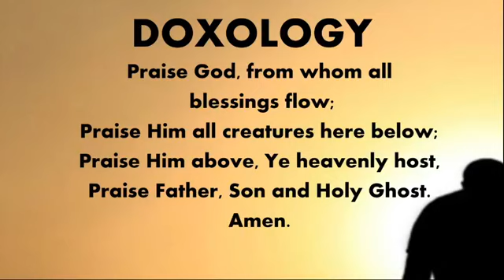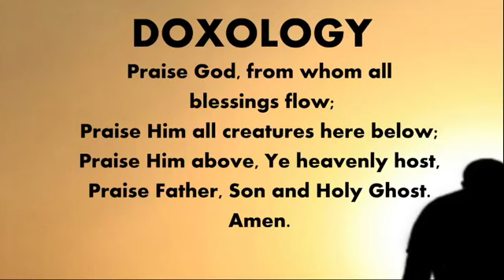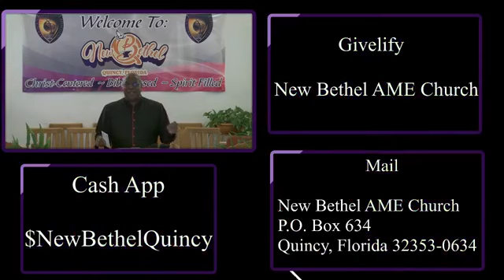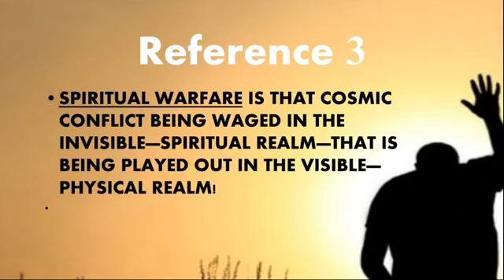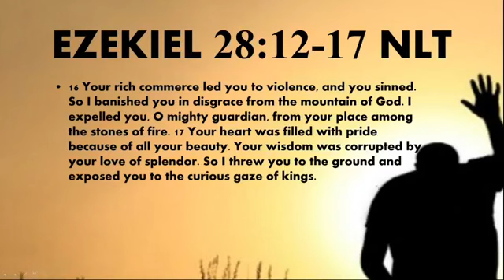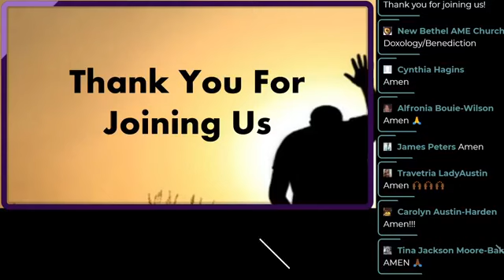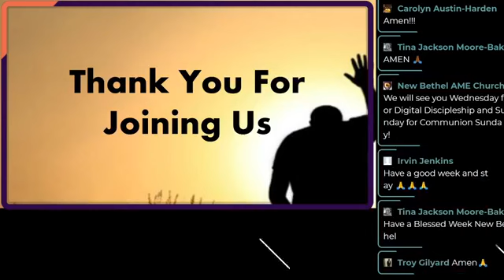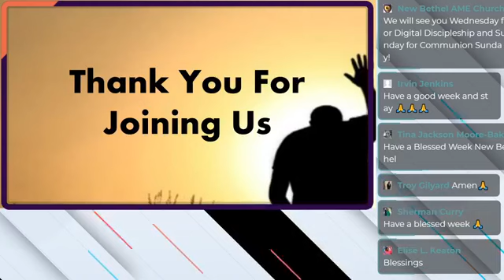Church Service 10-25-20